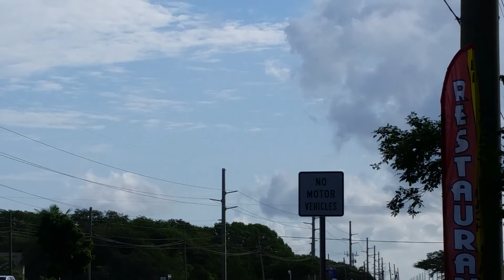HELICOPTER LOOSES CONTROL HIGH VOLTAGE ELECTRIC LINES